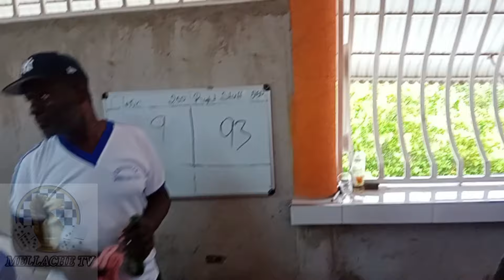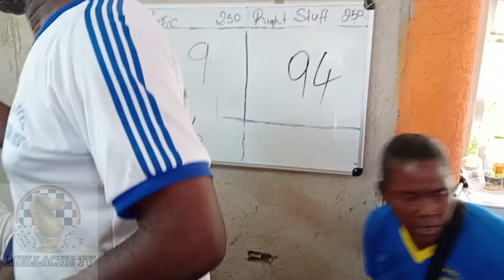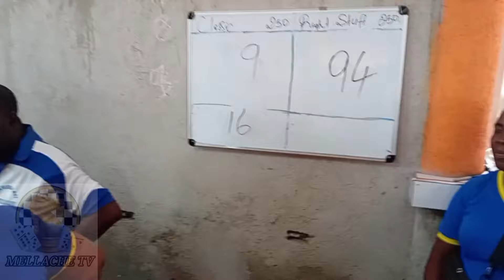CARIBBEAN CLASSIC ( white) Vs RIGHT STUFF PORTMORE DOMINO LEAGUE 2023 - 2024 SEMI - FINAL.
CLASSIC OUT CLASS RIGHT STUFF IN THE SEMI